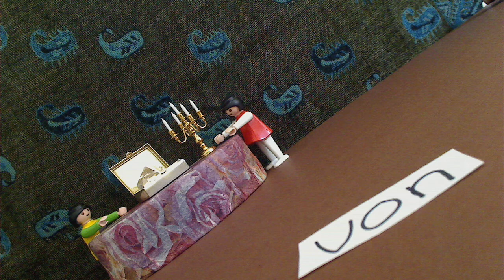BlingBling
Der Trickfilm wurde von angehenden Erziehern und Erzieherinnen des SZ Neustadt erstellt.